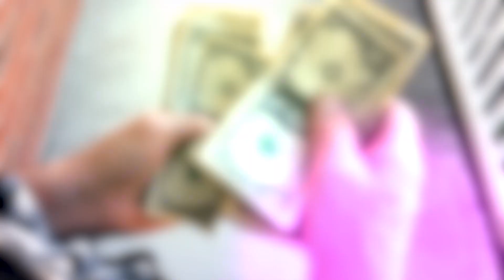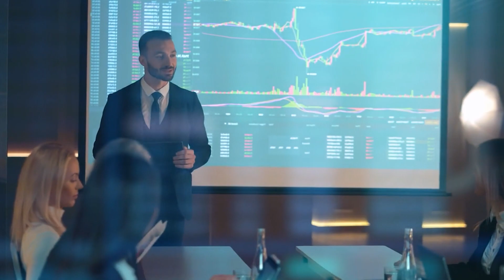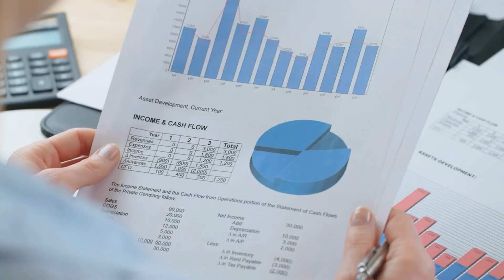This Megaproject Is NOW Saving The Ocean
Build Zone is a channel based around Megaprojects made in every country. From the biggest creations to the most expensive projects in the world. We go through history and into the future of the most shocking projects done or yet to come!
About Build Zone
🎥 Videos about the most highlighted Megaprojects
🎨 Written, voiced and produced by Build Zone in all respects for the future!